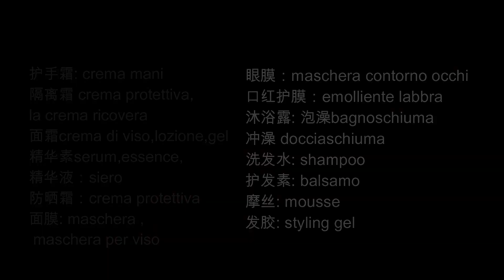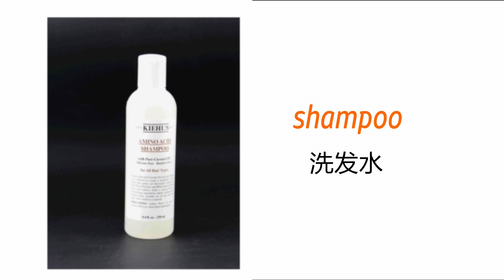意大利语分类单词 35 - 化妆品词汇 护肤品1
护肤品 i prodotti di bellezza
洗面奶：latte detergente
凝胶状洗面奶：gel detergente
洗面泡沫：detergente in schiuma
洁面肥皂：sapone per viso
乳液：lozione
身体乳液 la lozione per il corpo
化妆水：tonico, la lozione
防晒油 protezione solare
爽肤水: tonico viso , lozione detergente e struccante
紧肤水：tonico viso astringente
柔肤水 lozione addolcente
霜：crema
日霜：crema da giorno
晚霜：crema da notte
眼霜: crema contorno occhi, crema per gli occhi
凝胶状眼霜：gel contorno occhi
（身体）润肤霜: crema idratante corpo
护手霜: crema mani
隔离霜 crema protettiva,la crema ricovera
面霜crema di viso,lozione,gel
精华素serum,essence,
精华液：siero
防晒霜：crema protettiva
面膜: maschera , maschera per viso
眼膜：maschera contorno occhi
口红护膜：emolliente labbra
沐浴露: 泡澡bagnoschiuma 冲澡 docciaschiuma
洗发水: shampoo
护发素: balsamo
摩丝: mousse
发胶: styling gel